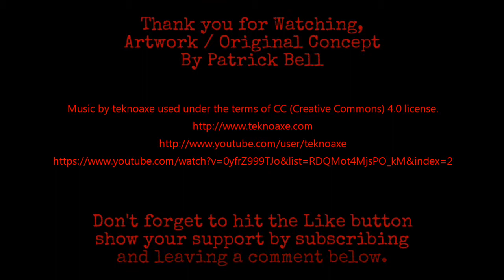Blasphemy - (TIMELAPSE ART)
This sketch is really just a mixture of random stuff I thought to throw into a sketch, nothing deep about it, and the name of it is always pretty random, I just gave it a name, so don't over think it.

I hope you enjoy this piece, I really enjoy making these, don't forget to show some love, like this video if you enjoyed it, subscribe to my channel if you want to see more, and leave a comment down below telling me what you think of my work, or if you have any ideas of stuff I can draw for a video.

Music by teknoaxe used under the terms of CC (Creative Commons) 4.0 license.